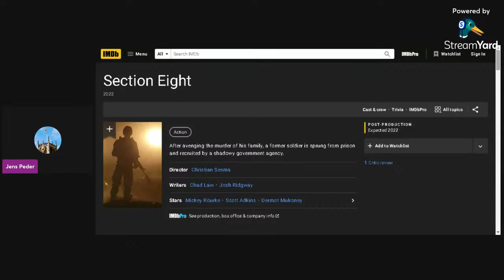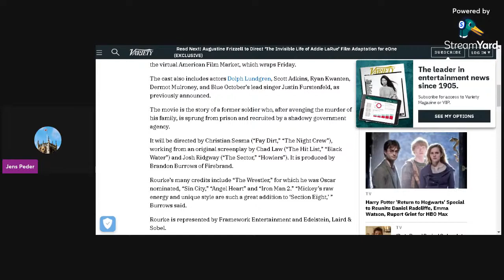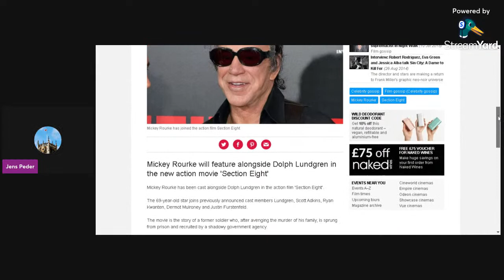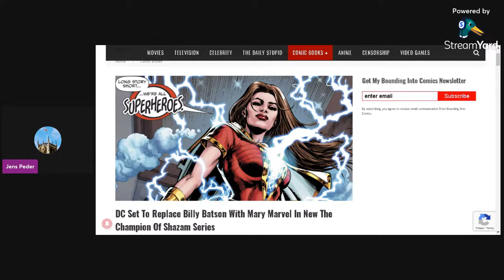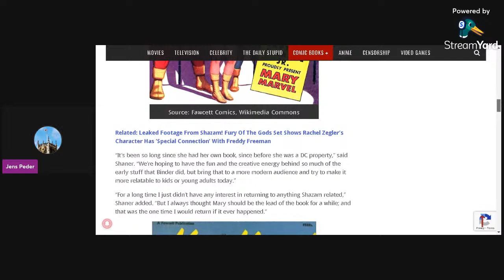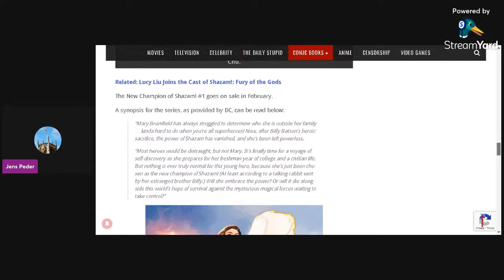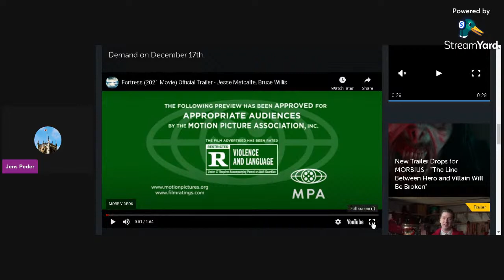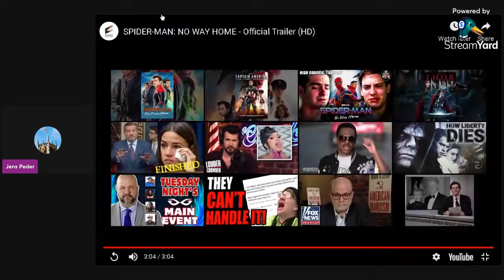Scott Adkins , Lundgren & Ryan Kwanten film "Section Eight" in post production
me talking about the film "Section Eight" post production plot & cast.